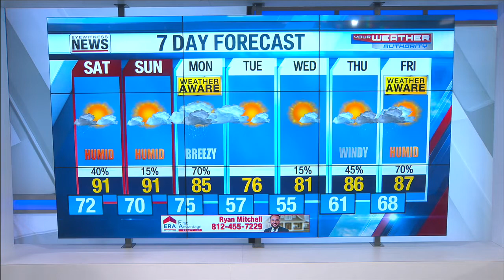Wayne's Detailed Forecast - June 18, 2021